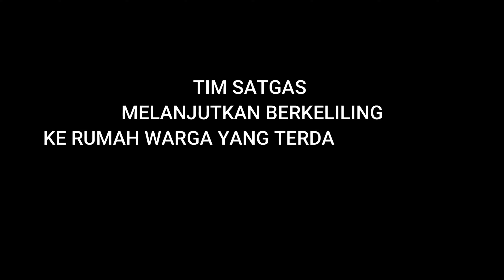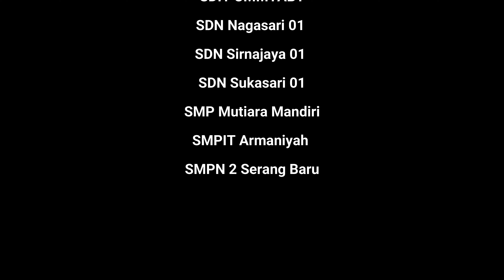BAKTI SOSIAL PGRI & KWARRAN SERANG BARU 2021 [EPISODE 2]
Kegiatan Bakti sosial ini diselenggarakan oleh PGRI dan Kwarran kec. Serang Baru Kab. Bekasi yang dilaksanakan pada tanggal 18 Februari 2021. Dengan target tujuannya yaitu, Kp. Karajan A 003/002, Kertasari, Kec. R.Dengklok Kab. Karawang. Semoga yang terkena dampak banjir selalu diberikan ketabahan dan selalu diberikan kebahagiaan. semoga apa yang kami berikan dari Seluruh donatur yang telah menitipkan kepada kami PGRI & Kwarran bisa membantu dan memberikan manfaat. Dan Semoga tidak ada lagi bencana alam yang datang.
Latepost: dikarenakan kediaman sendiri mengalami musibah yang sama kebanjiran, sehingga sibuk mengurusi genangan air yang masuk. Belum lagi perekaman video ini tanpa disadari direkam melalui format HEVC sehingga aplikasi editing tidak mau merespon karena format yang tidak didukung, sehingga sulit untuk melakukan tahap pengeditan. Ditambah kesibukan lain yang tidak bisa terhindari semakin sulit untuk membagi waktu untuk pengeditan. Alhamdulillah pada hari ini selesai dan bisa di upload.